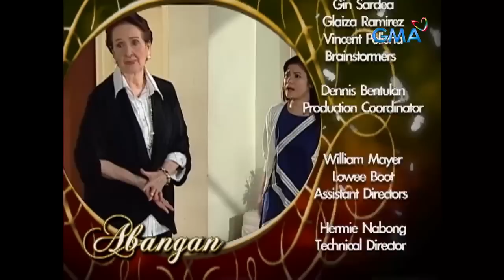Munting Heredera: Full Episode 81 (Stream Together)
Michelle (Kyle Ocampo) discovers that she is not the true heiress as she is not related to Sandra (Camille Prats). Coincidentally, Simeon (Neil Ryan Sese) tries to communicate with her by meeting her at school.

‘Munting Heredera’ tells the story of a loving grandmother searching for her rightful heiress from the three young girls.